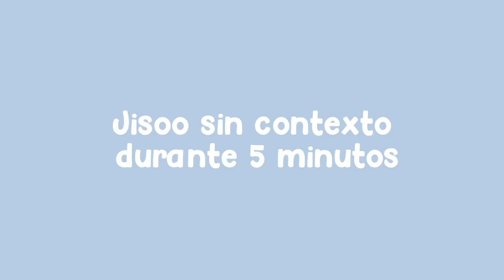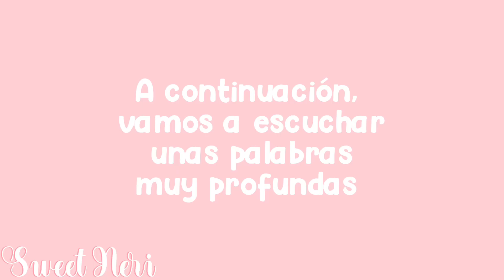JISOO SIENDO JISOO DURANTE 5 MINUTOS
VIDEO HECHO POR MI, NO ROBAR NI RESUBIR A NINGUNA PLATAFORMA NI CON CRÉDITOS
MINIATURA HECHA CON CAPCUT
VIDEO EDITADO CON CAPCUT
FILTRO Y CALIDAD HECHOS CON ALIGHT MOTION

EMPRESA FALSA
SN ENTERTAINMENT
CANAL DE COVERS
JEONXGIRL

GRUPOS FAVORITOS
LE SSERAFIM
IVE
BLACKPINK
ITZY

HAGO CONTENIDO DE KPOP, HUMOR, BROMAS, AUDIOS SUBLIMINALES, EDITS, SHORTS, ENTRETENIMIENTO, FUNNY MOMENTS, IDOLS HABLANDO ESPAÑOL Y MÁS!